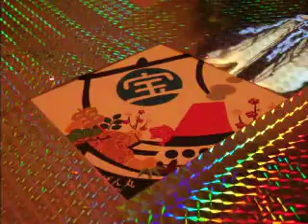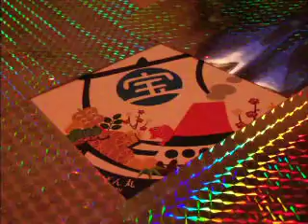吉田拓郎 旅の宿 たびのやどco（●＾o＾●）🎶M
吉田拓郎 旅の宿 たびのやど歌ってみました(^_-)-☆